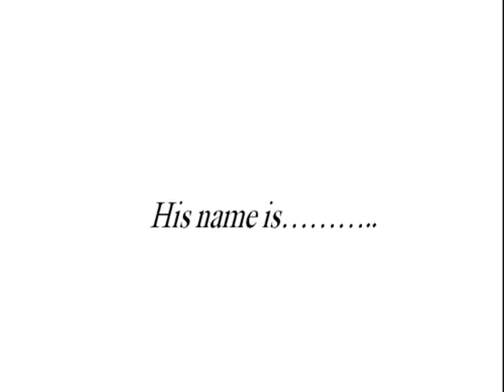COMBO VIDEO STREET FIGHTER II CE By Devaud (VOL 1)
English:
This is my first Combo Video of Street Figthter II´ce. combo were executed on my arcade machine, and are useful for real battles. enjoy.
Spanish (Chile):
Este es mi primer video de combos de Street Fighter 2 ce, las combinaciones fueron hechas en mi maquina arcade y son muy utiles para combates reales ya sea en los Diana o en 2df. disfrutenlo.